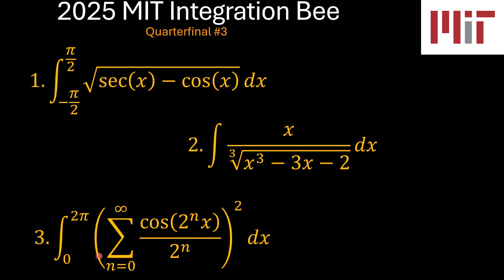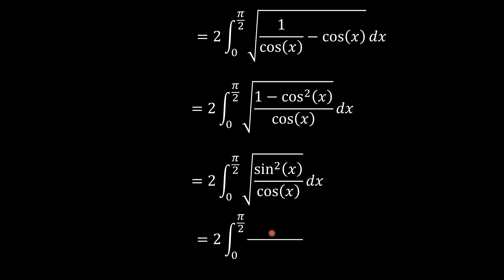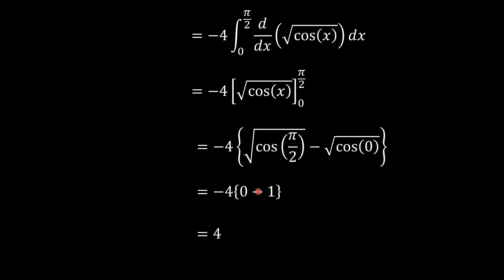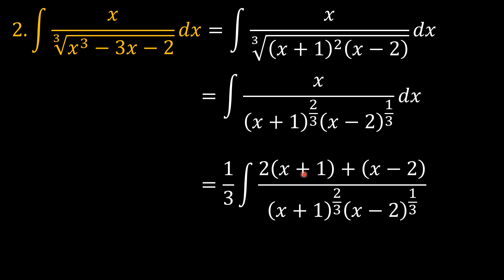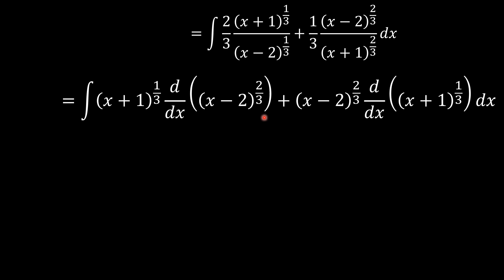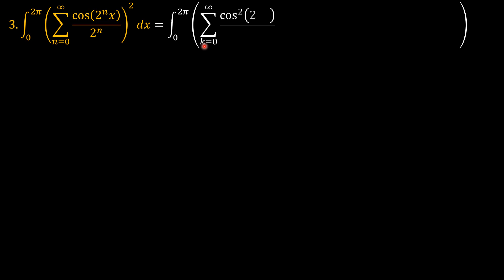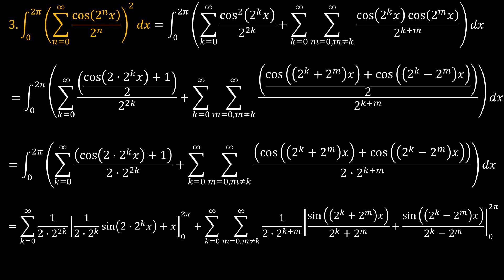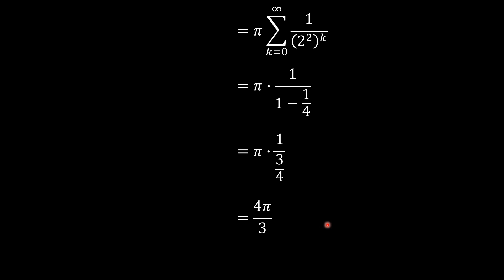2025 MIT Integration Bee, Quarterfinal #3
We solve the questions in quarterfinal #3 of the 2025 MIT Integration Bee.

Timeline
0:00 Introduction
1:05  Problem 1
4:59  Problem 2
8:41  Problem 3